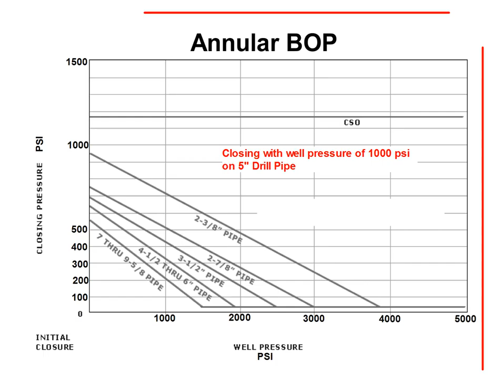Annular Closing Pressure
Well Control